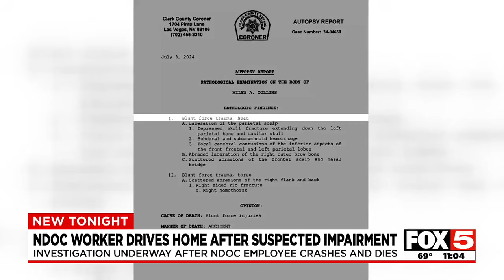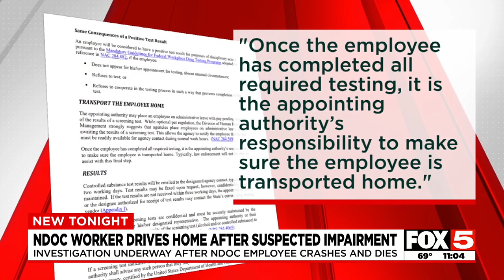'He lied on his report': Prison insider describes fallout after NDOC employee crashes truck, dies